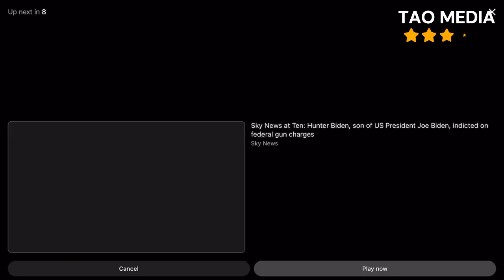breaking news and Politics HUNTER BIDEN INDICTED ON FIREARMS-RELATED CHARGES